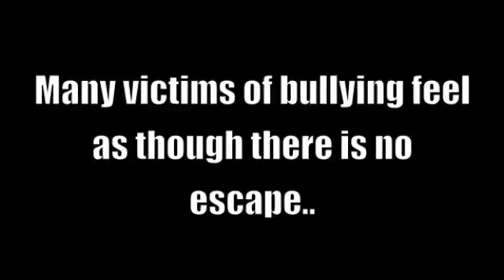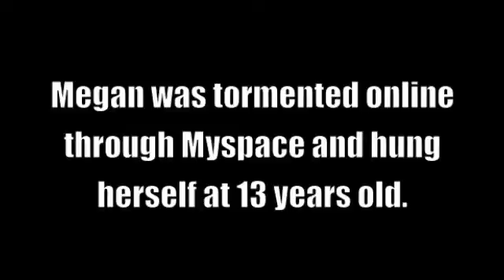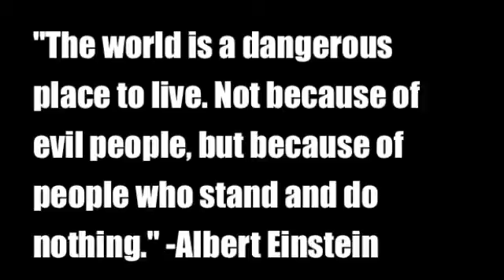take a stand against bullying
Anti-bullying video for my communications presentation. Take a stand against bullying!